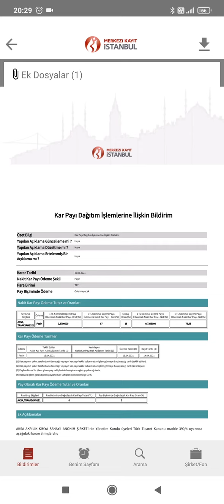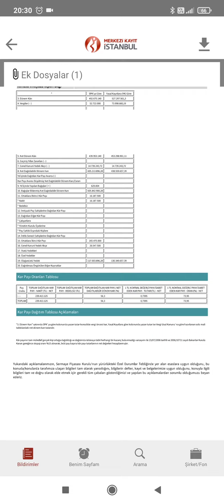Aksa Akrilik A.Ş Kar payı dağıtımı kararı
Aksa Akrilik A.Ş kâr payı dağıtımı kararı